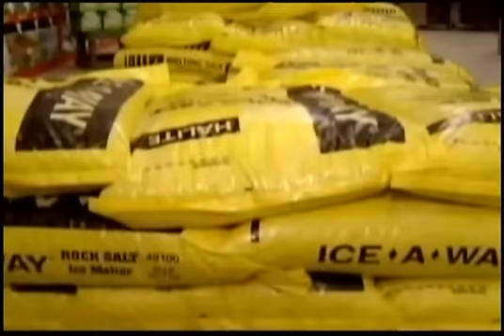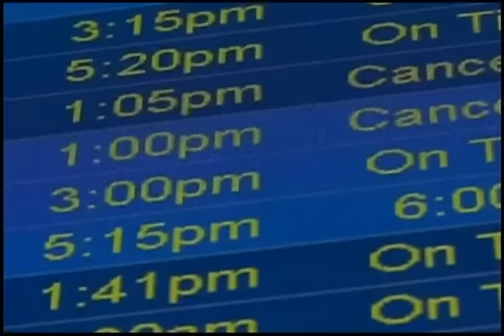На нью-йорк движется снежный шторм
На Нью-Йорк и соседние штаты Северо-Востока США движется мощная снежная буря со Среднего запада. Угроза штормового ветра и гигантского атлантического прилива может свести на нет усилия властей и местнх жителей по восстановлению прибрежной зоны, пострадавшей в результате нашществия урагана "Сэнди" прошлой осенью